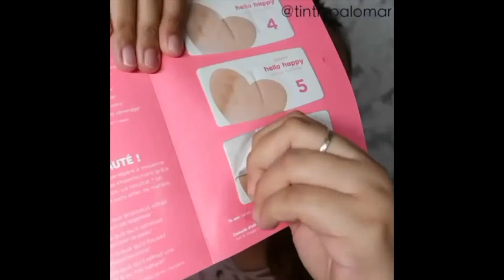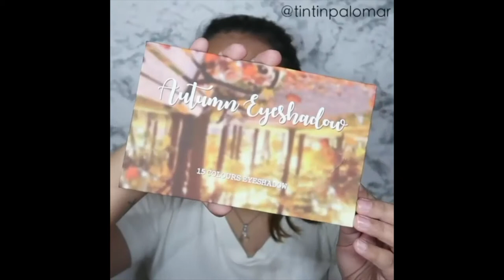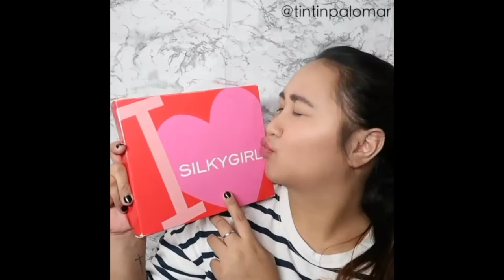Best Makeup Transformations 2018 | New Makeup Tutorials Compilation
Camera:
Huawei Nova 2i (front)

Editor:
iMovie